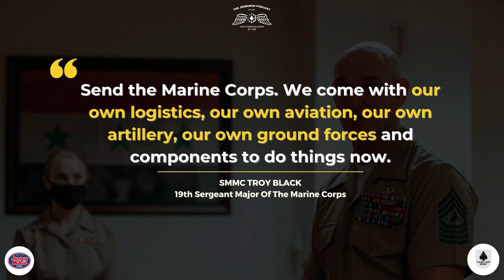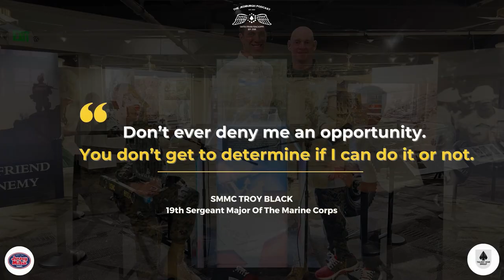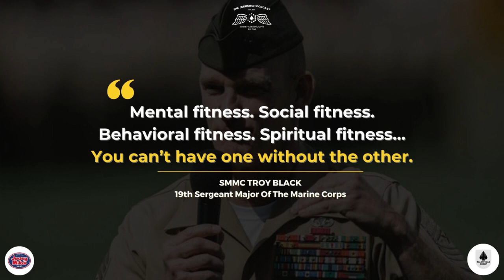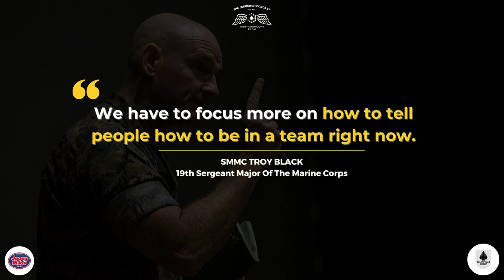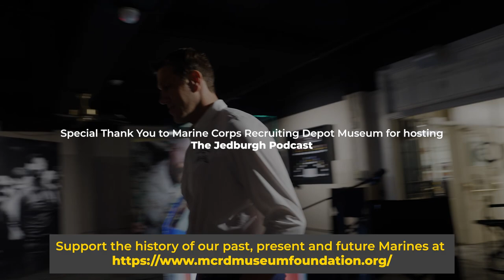19th Sergeant Major of the Marine Corps - Troy Black talks about the Marine Corps! | SSGT Nichols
Listen to Sergeant Major of the Marine Corps Troy Black break down the past, the present, and the future of the Marine Corps!